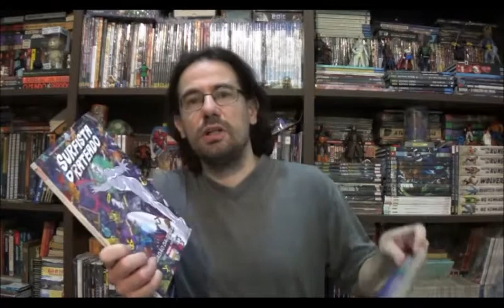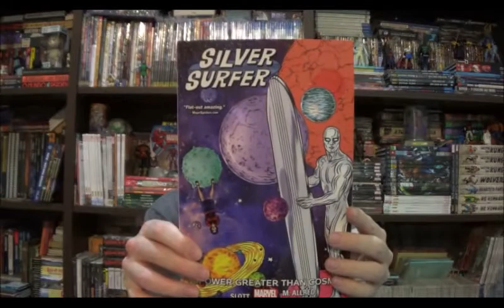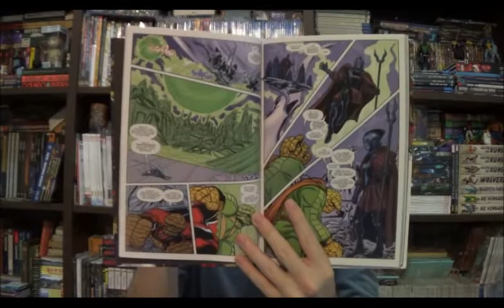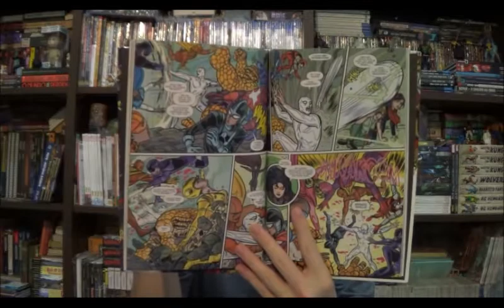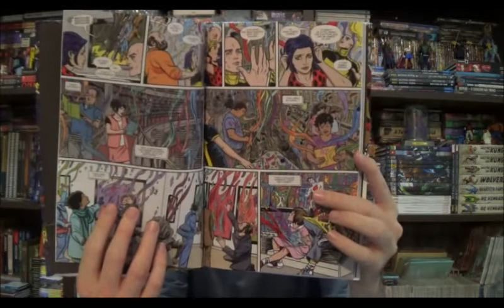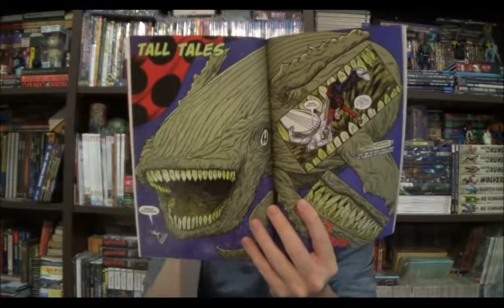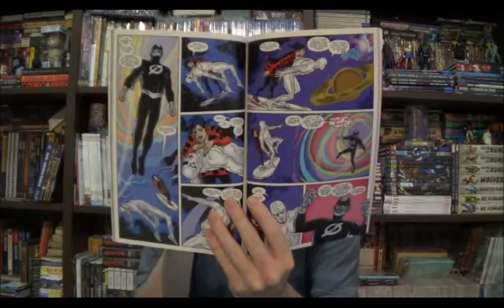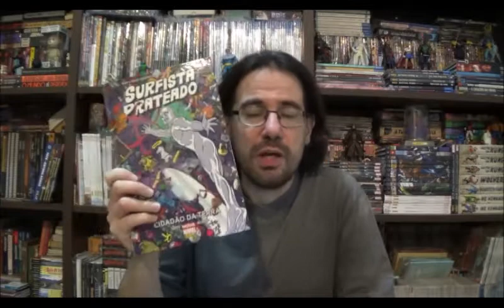Chapéu do Presto Especial - Surfista Prateado por Dan Slott e Michael Allred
Bem-vindos a mais um Chapéu do Presto Especial, no episódio de hoje vamos falar sobre o Surfista Prateado na sua versão Dan Slott e Michael Allred.

⚠ Link para compras na Amazon

Campinas - SP
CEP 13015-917